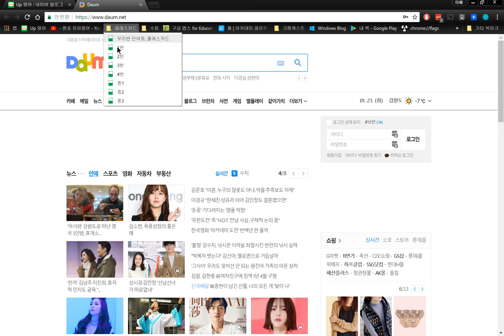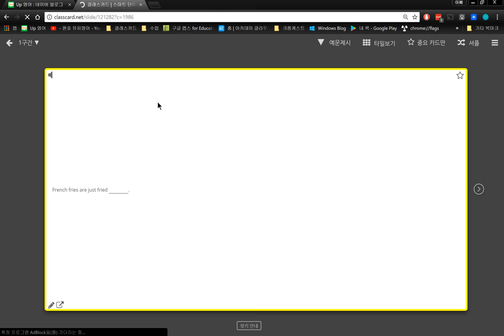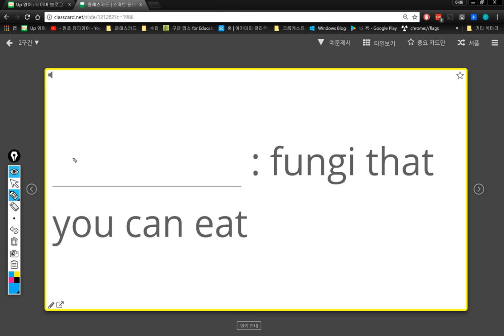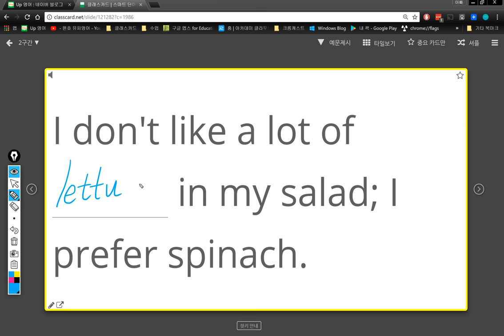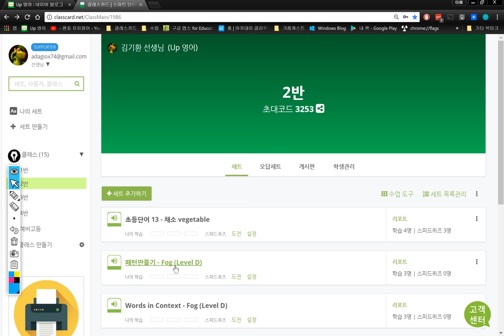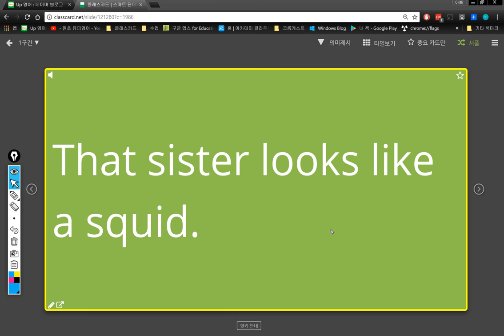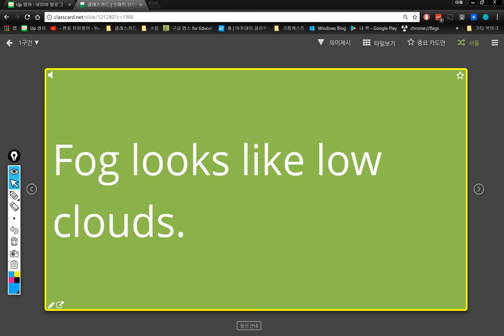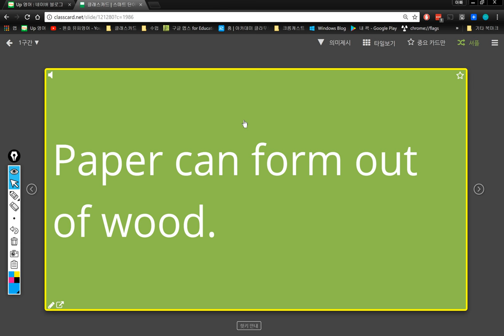2반 2018 01 23